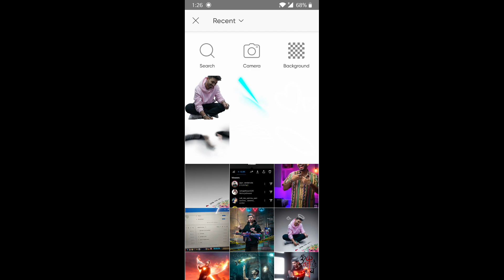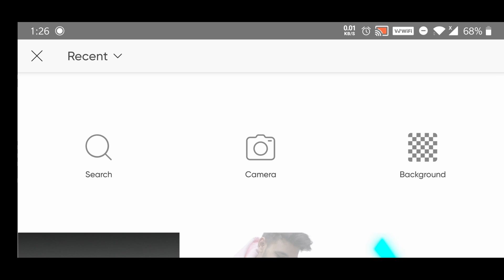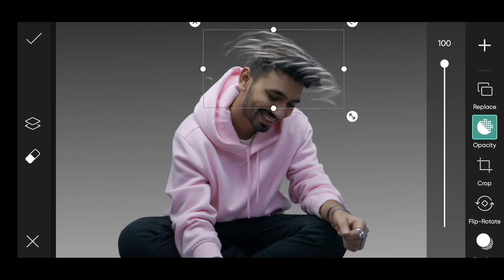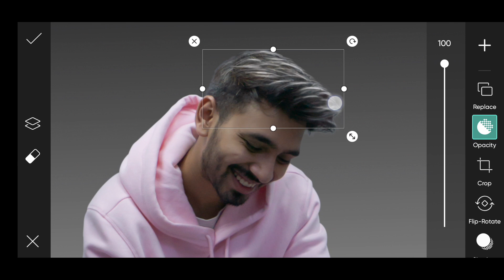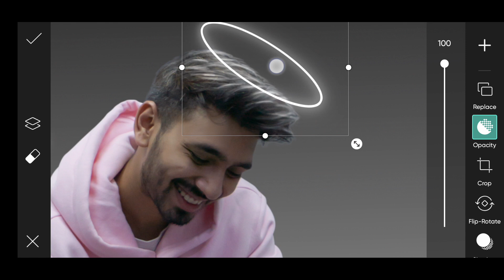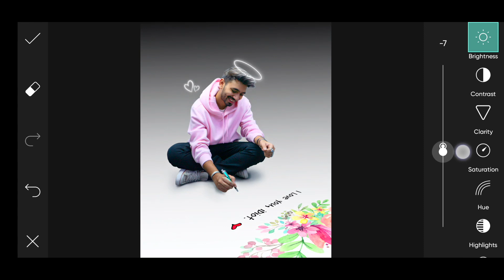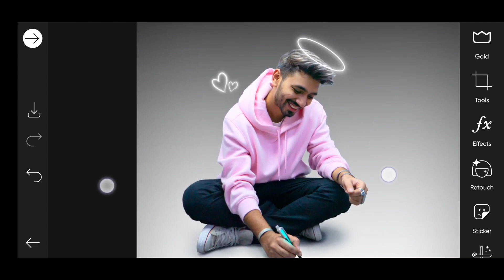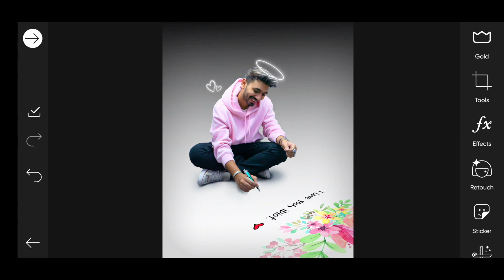Love you - Photo Editing Tutorial